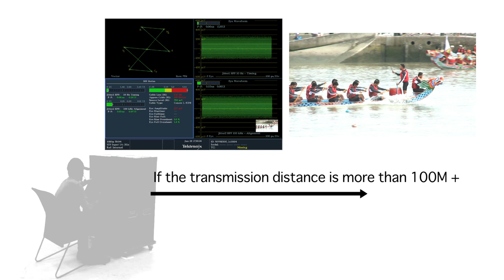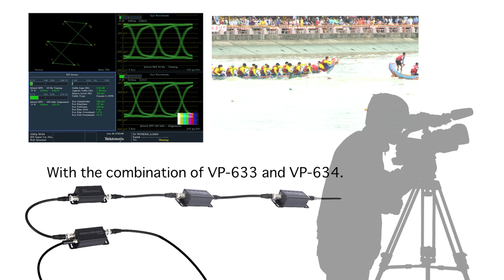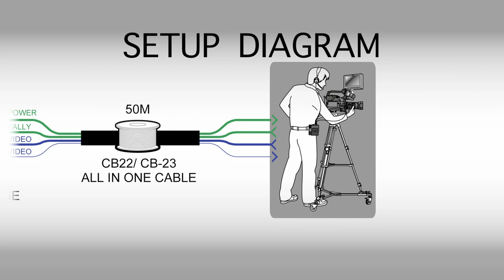Datavideo VP-633/ 634/ 605 HD/SD-SDI repeater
VP-633: 100m SDI Repeater (Powered)
VP-634: 100m SDI Repeater (Unpowered)
VP-605H: All In One Cable Extender